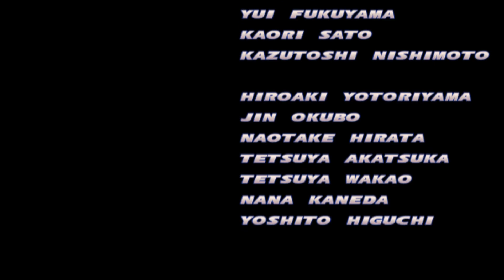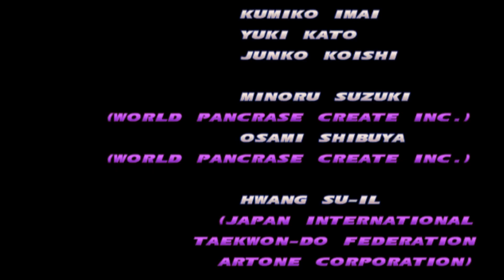Tekken Tag Tournament - Jun Kazama & Jin Kazama - Story Mode - HD - 60 FPS